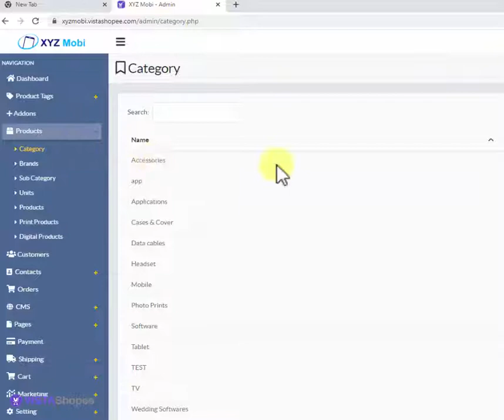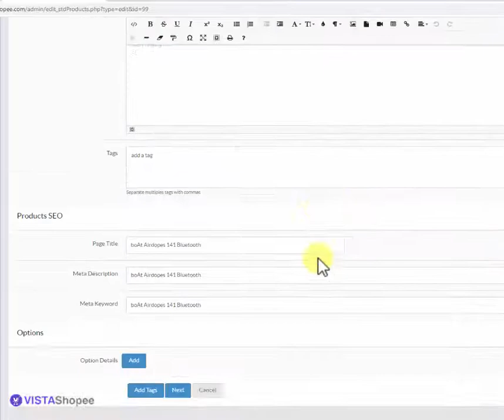Add Specifications and Compare Products in VistaShopee Panel | VistaShopee - Best Ecommerce Platform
In this Video, we have explained how you can add Specifications and Compare Products In your VistaShopee panel.

Steps to Add Specifications and Compare Products :-

1. To add a specification, go to the Category in the Products section
2. Edit the Category of the Products you want to compare
3. Here you can see the option of Specification
4. Click on the add button and the Header and Title options will pop out.
5. In the header, write the name of the Main Heading of the specification of your product and in the  title, write the name of the sub heading of the Product.
6. To Add more Main Headings, Click on the Add Button Above.
7. Click Submit after you add all the details to save.
8. Now go to the Products Tab and Select the Product in which you want to Add the Specifications Details.
9. You can see the Headers and Sub - Headers of the specifications you have added.
10. Now fill the Details Of the Specification According to the Products.
11. Click Next to save the changes.
12. Now go to the website and select the products which you want to compare
13. Click on the Go to Compare Button here and then click on add products and add another product to Compare.